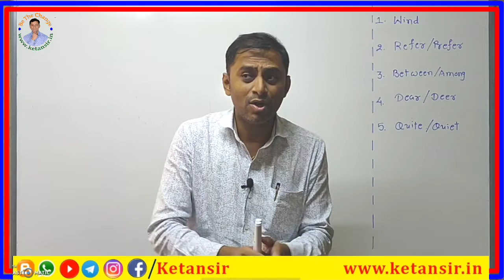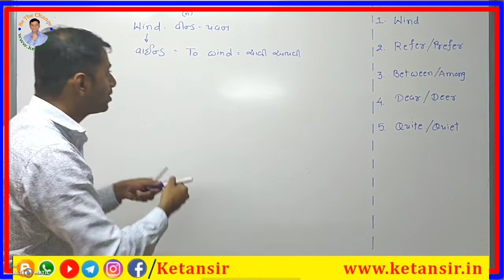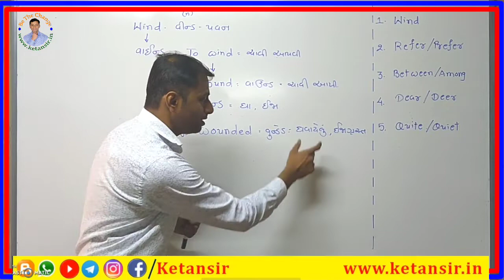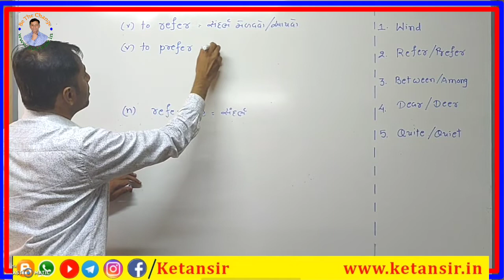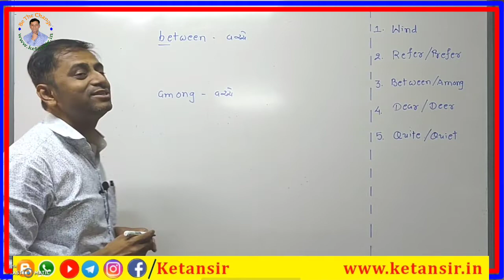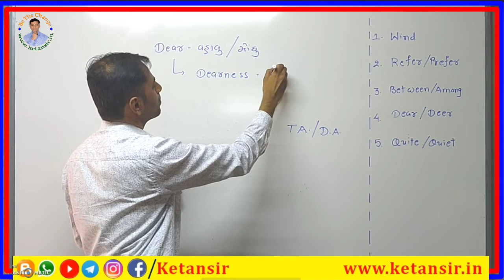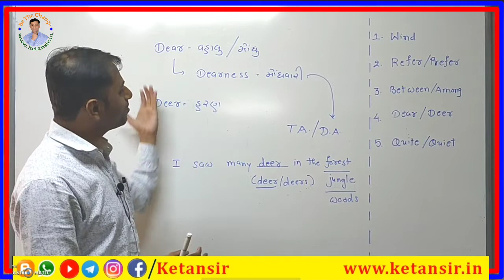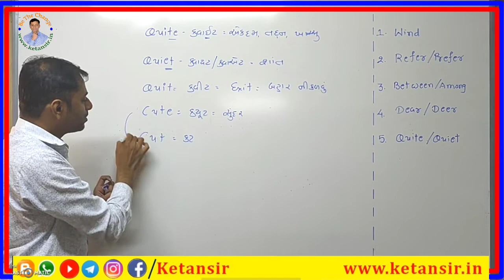English Vocabulary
મિત્રો,
ઘણી વાર આપને અંગ્રેજી બોલવું તો હોય છે પરંતુ શબ્દોમાં આપને મુંઝવી જઈએ છીએ. તો આ વિડીઓ લેક્ચરની સીરીઝમાં આપને શબ્દોની મુંઝવણ દૂર કરીશું.
સ્પેલિંગની મુંઝવણ (સાચો સ્પેલિંગ કયો)
ઉચ્ચારની મુંઝવણ
અર્થ (meaning)ની મુંઝવણ